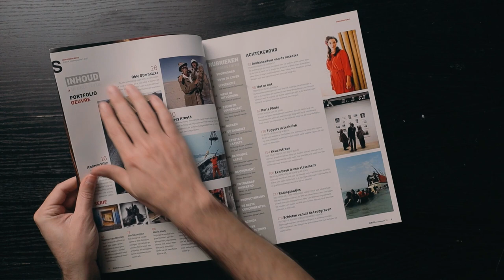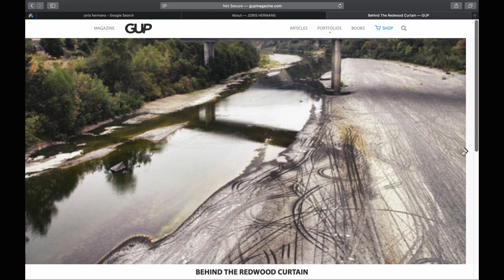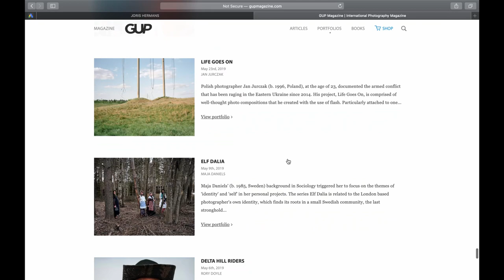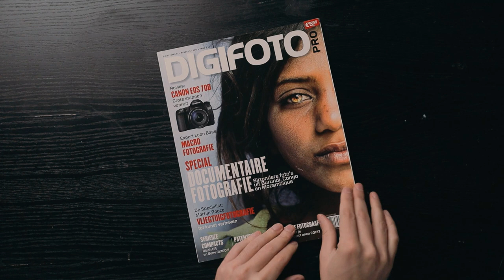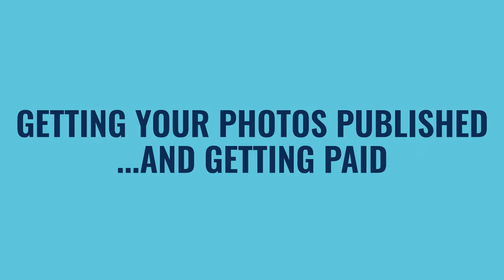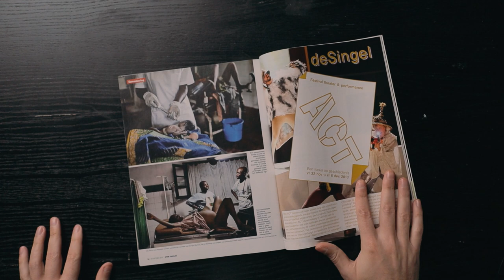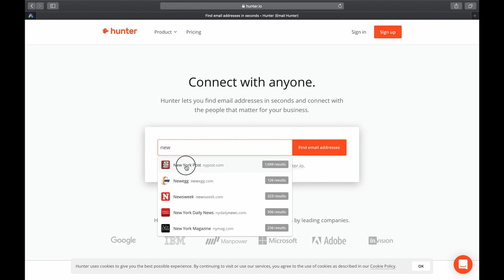Get Your Photos Published AND Make Money | My Secret Tip!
You can try and get your photos published without getting paid or you can try getting paid and make some money with your photography. Doesn't matter if you're a beginner or a professional. I think both are important and both will help you to improve your photography. Now, I got my first photo published 7 years ago and since then, I've learned a lot. In this video, my experiences and a secret –slightly controversial– tip to get your photos published and make money doing so.

CAMERAS I USE:
Main Stills Camera
Video/YouTube Camera
Favorite Back-up Camera
Gopro Hero 7

LIGHTING
Godox Studio Light
Neewer Cheap LED Panel
Andycine RGB Light

OTHER  GEAR I USE:
Awesome Camera Bag
Rode Microphone